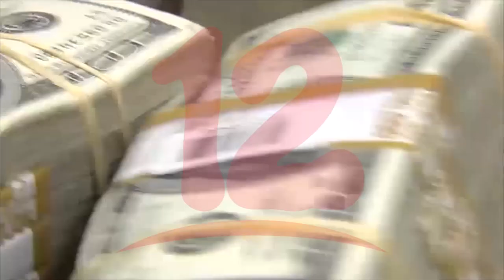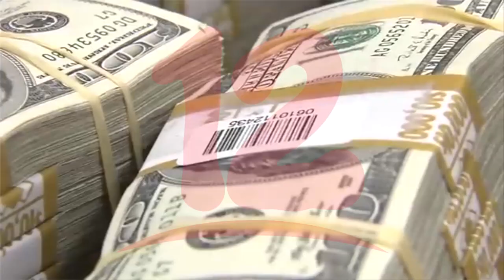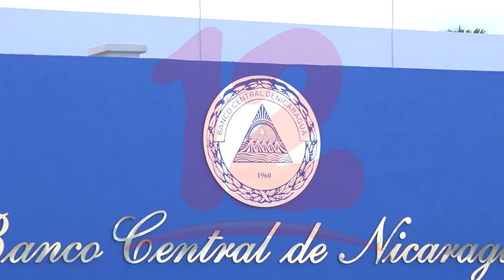Incremento de remesas denota la fuga de la fuerza productiva de Nicaragua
NosResistimosAlEmbargo Las remesas hacia Nicaragua continúan siendo una de las válvulas de oxígeno para la economía de familias.